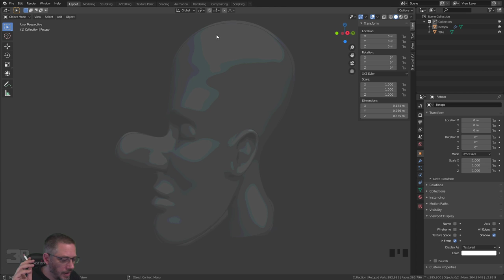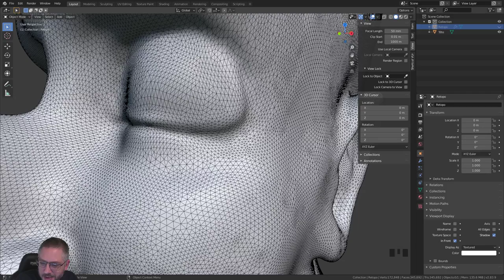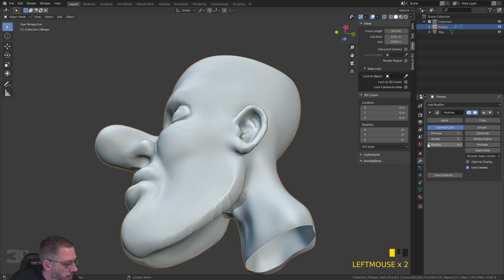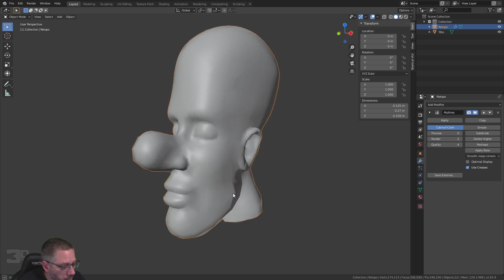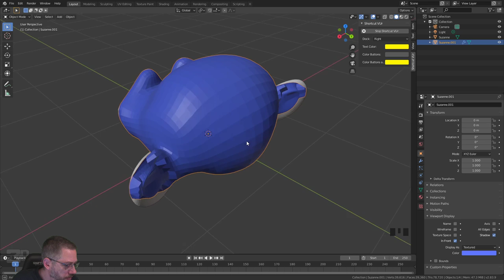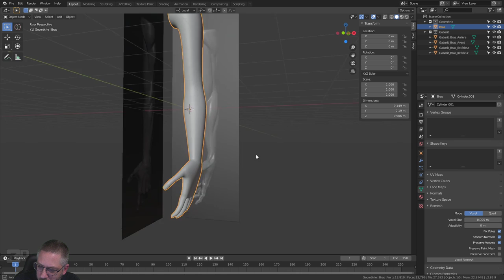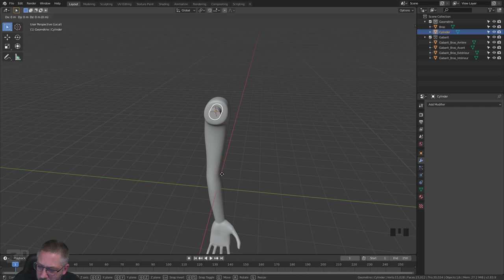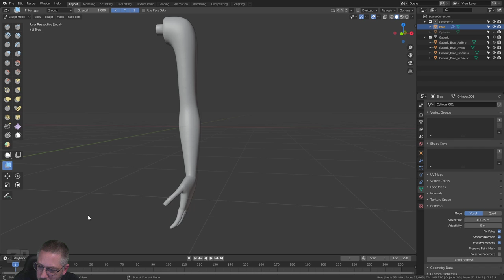ABA BAR 2020 - Sculpt Multiresolution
Pour luter contre l'isolement, la 3D va se boire comme du petit lait.
Lien DISCORD pour accéder au Chat audio